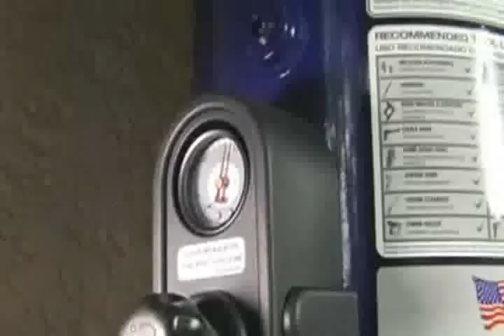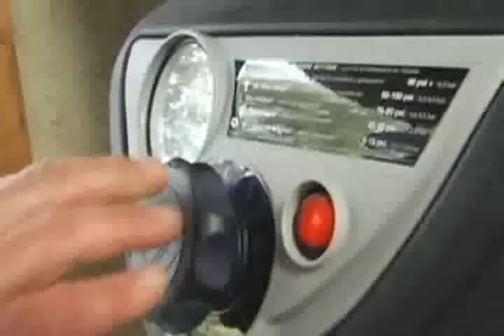Campbell Hausfeld Compressor Intro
Campbell Hausfeld compressors are easy to use, maintain and expand with a no-tilt design. The 26-gallon mobile unit inflates five times faster with on-board storage. The 8-gallon wall mount has an oversized regulator, exclusive drain, and the take away tank increases air capacity while providing convenient portability.